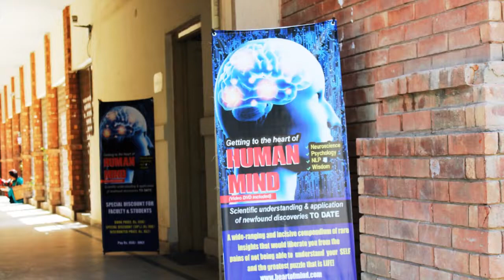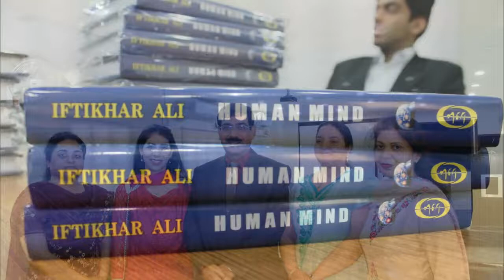Book Launch Ceremony Glimpses, Dr Iftikhar Ali, NLP Trainer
Dr. Iftikhar Ali is the international Trainer and  Master Practitioner in NLP, certified by the American Board of NLP. He is also the ONLY Trainer and  Master Practitioner in NLP Coaching & Timeline Therapy  in Pakistan.
The short video reflects glimpses from  the Book Launching Ceremony of "Getting to the heart of HUMAN MIND - Scientific understanding and application of  newfound discoveries TO DATE", at the Lahore College for Women University Lahore on 31st March, 2014.